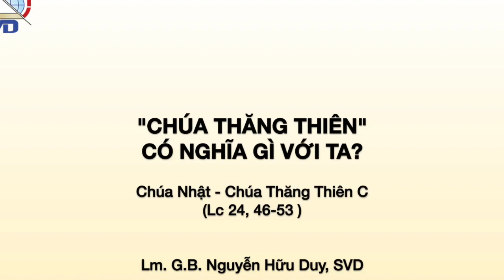"CHÚA THĂNG THIÊN" CÓ NGHĨA GÌ VỚI TA? * Chúa Thăng Thiên C -Lc 24, 46-53 * Lm.NguyễnHữuDuy,SVD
Cám ơn bạn đã luôn theo dõi, cầu nguyện và ủng hộ cho công cuộc truyền giáo của Giáo hội và của Dòng Ngôi Lời (SVD). Xin Chúa và Mẹ Maria chúc lành cho bạn và gia đình..